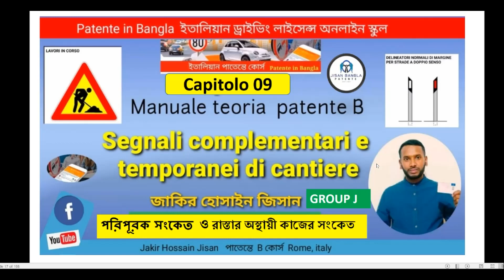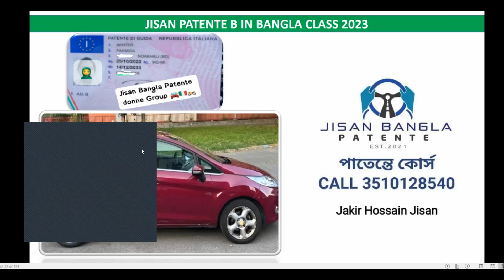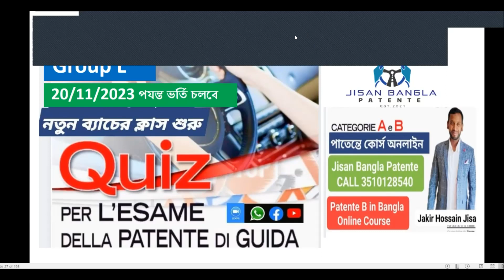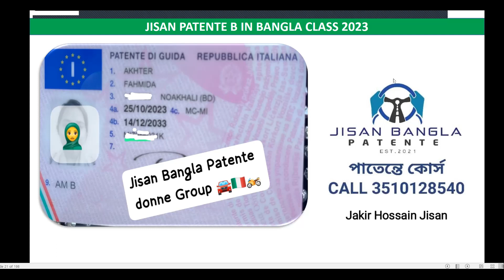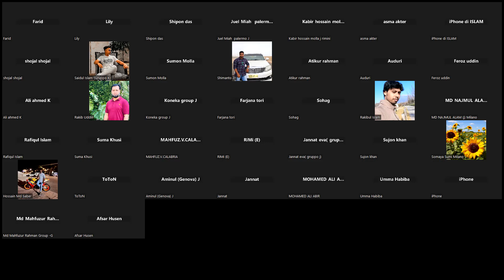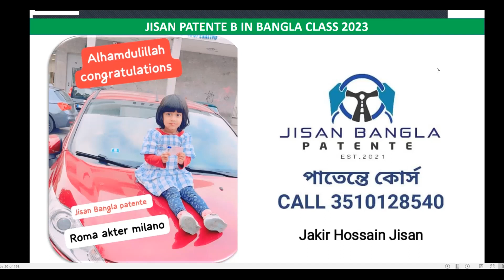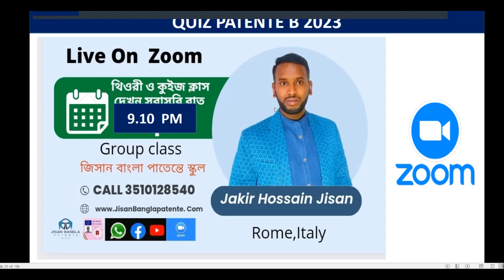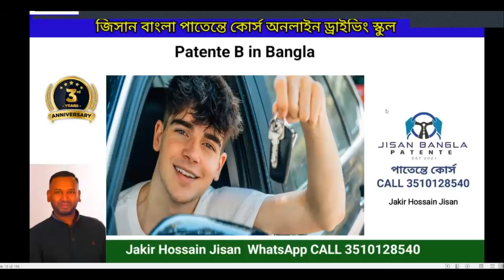PROMOSSO STORY RUMA PATENTE B MILANO JISAN BANGLA PATENTE CLASS JAKIR HOSSAIN JISAN